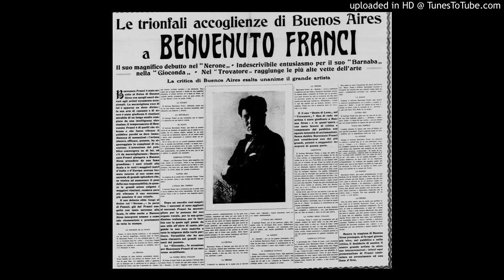Benvenuto Franci: "E qual certezza sognate voi", HMV DB 1154 dell'8 novembre 1927